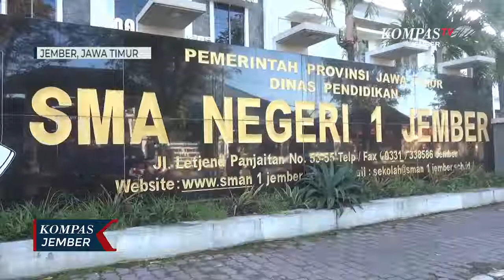Simulasi Pembelajaran Tatap Muka Tingkat SMA dan SMK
JEMBER, KOMPAS.TV - Pemerintah Kabupaten Jember Jawa Timur menggelar simulasi pembelajaran tatap muka tingkat SMA dan SMK. Simulasi ini untuk mengevaluasi kesiapan pelaksanaan Pembelajaran Tatap Muka di 248 sekolah di Kabupaten Jember.

Simulasi Pembelajaran Tatap Muka digelar di SMAN 1 Jember dan SMKN 5 Jember, Jawa Timur. Jumlah kehadiran siswa dalam pembelajaran tatap muka dibatasi 50 persen dari jumlah total siswa di kelas. Pembelajaran juga dilakukan secara bergilir dan bertahap dengan penerapan protokol kesehatan yang ketat.

Seluruh peserta didik dan tenaga pengajar wajib melalui pemeriksaan suhu tubuh di pintu gerbang sekolah, memakai masker, mencuci tangan dengan sabun serta melewati bilik penyemprotan desinfektan sebelum masuk ke ruang kelas.

Sejumlah siswa mengaku senang dan bahagia dapat kembali mengikuti pembelajaran secara tatap muka. Selama ini mereka mengaku kesulitan mengikuti pembelajaran secara daring.

Bupati Jember, Hendy Siswanto memantau secara langsung simulasi ini. Menurutnya, simulasi ini untuk menilai dan mengevaluasi kesiapan pelaksanaan Pembelajaran Tatap Muka. Dari simulasi dan evaluasi tersebut, ada 248 sekolah di Kabupaten Jember yang dinilai siap menggelar pembelajaran tatap muka.

Siswa-siswi yang akan mengikuti pembelajaran tatap muka, juga wajib mengantongi Surat Izin Sekolah Tatap Muka dari orang tua dan Surat Keterangan Sehat.